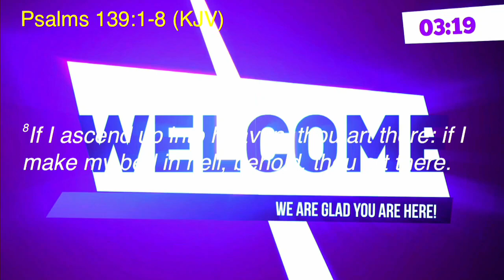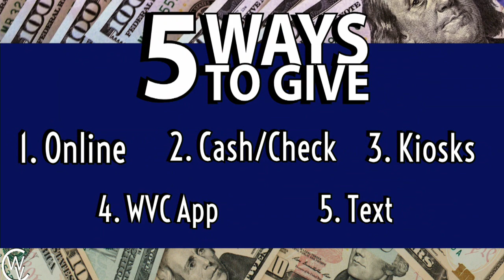03-13-2019, "Special Guest, Jeremiah Castille".